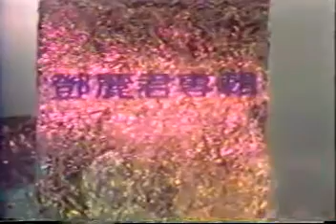Song 鄧麗君MV 千言萬語 1977